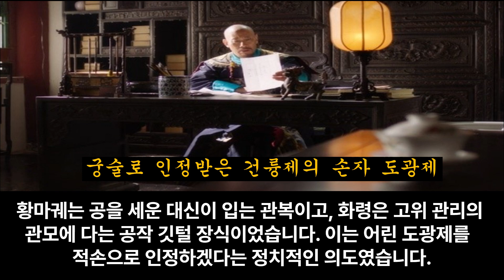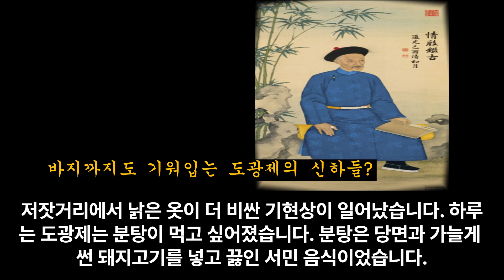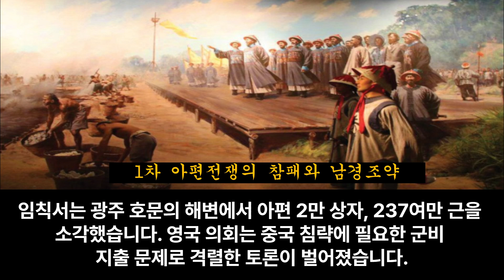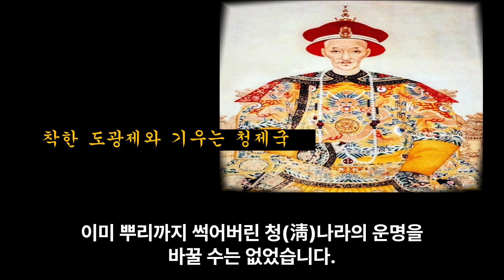[60화] 청나라의 비극, 차 한잔이 불러 일의킨 중국의 몰락. 마약(아편)의 공포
[60화] 도광제 아편전쟁의 당사자
1. 궁술로 인정받은 건륭제의 손자 도광제
2. 천리교의 반란을 진압하여 가경제에 인정 받은 도광제
3. 바지까지도 기워 입는 도광제의 신하들
4. 도광제를 기만하는 내무부의 신하들
5. 신하들에게 농락 당하는 도광제
6. 서세동점의 새시대에 무력했던 도광제
7. 1차 아편전쟁의 참패와 남경조약
8. 서양에 무지한 도광제와 청제국
9. 과학과 미신의 대결
10. 영국군 화포에 대항하여 관제묘에 점을 치는 청군
11. 내분으로 적나라하게 드러난 청나라 은자 관리 실태
12. 장부와 실재가 너무나 차이난 은창고
13. 은 도둑의 기상천외한 방법들
14. 착하지만 무능한 황제 도광제
15. 착한 도광제와 기우는 청제국